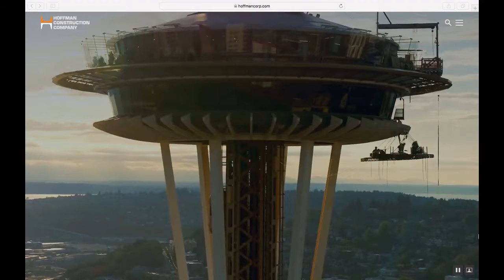Client: Hoffman Construction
Scope of Work: Website re-design/development with CMS
- Integration with Salesforce CRM
- Mobile app tablet for project managers to record expenses, material delivery & notes (included off-line sync for non-cellular locations)
- Monthly site management including adding in the security breach notices on the website landing page due to one of their proprietary health care management systems that was not built or managed by our team